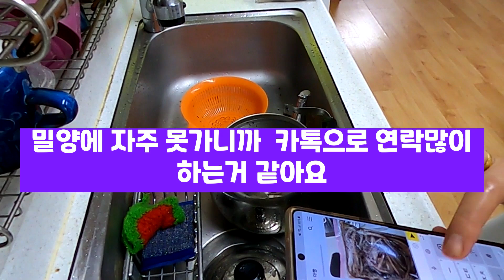능이 오골계를 집에서 끓여봤어요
능이 오골계# 집에서 요리